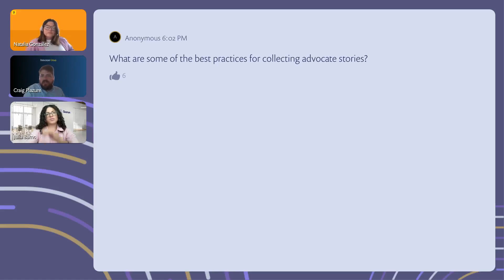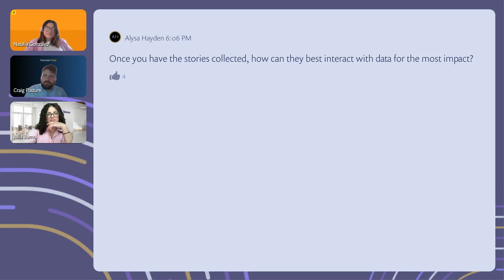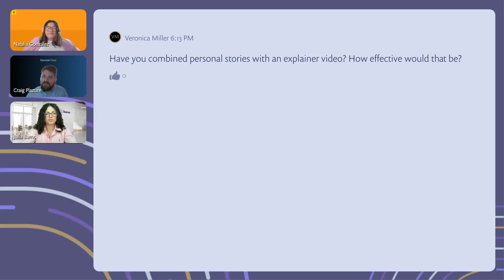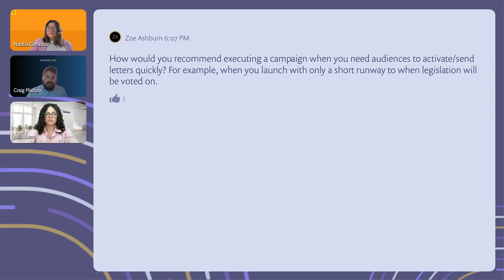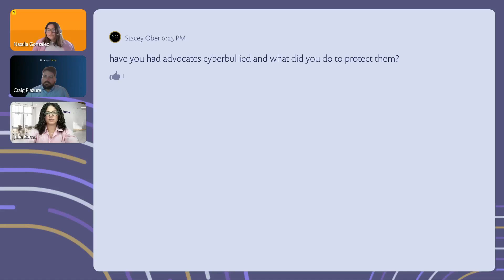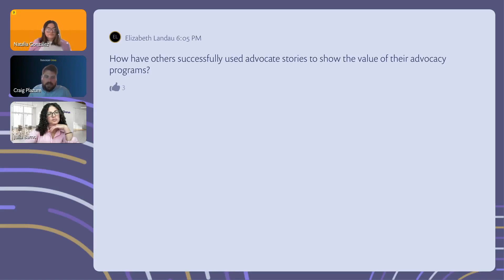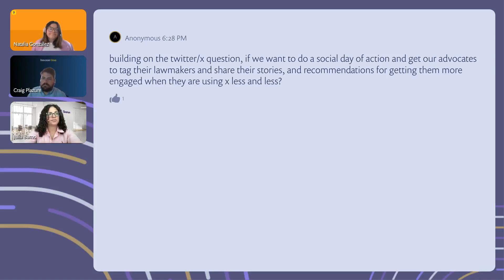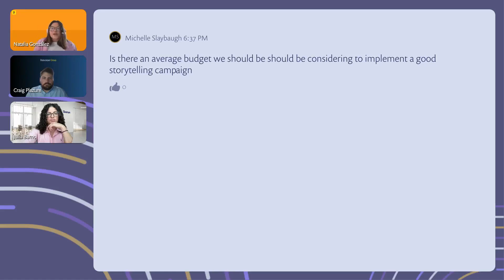Expert Exchange: Using and Collecting Advocate Stories to Drive Impact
Your advocates have unique perspectives and powerful stories. But how can you effectively harness these powerful stories to make an impact on legislators?

In this “Ask Me Anything” style webinar, Craig Plazure and Natalia González from Beekeeper Group explore innovative methods for capturing and leveraging grassroots advocate stories.

Drawing on their extensive experience with hundreds of advocacy clients, Craig and Natalia answer audience questions and offer practical tips on using advocate stories to engage legislators and drive policy impact.